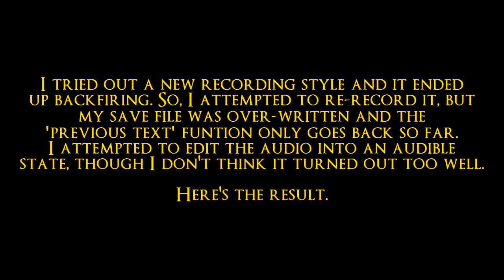Let's Play - Asagao Academy: Normal Boots Club - Part 24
Today we fuck right up.

In case the annotations in the end-slate don't work, here are the links to the featured channels: